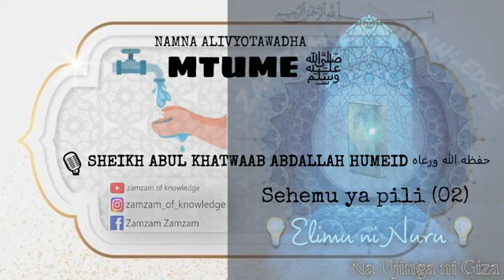(2)Namna Alivyotawadha Mtume ﷺ